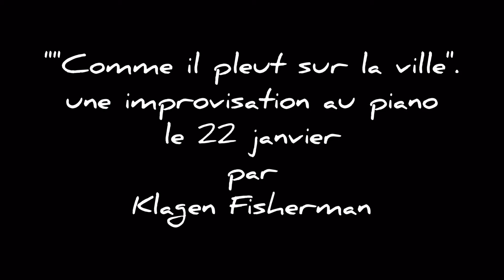"Comme il pleut sur la ville"., improvisation au piano, Klagen Fisherman, 駅ピアノ 即興 フィールドレコーディング 新大牟田駅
Il pleut doucement aujourd'hui.
Quand il pleut, j'entends que les sons sonnent plus tendrement.
A plus, a cause de depression meteologique, la sensibilite de mes oreilles sont elevees. Synesthesie en moi etait vraiment intense.
J'etais comme dans un bateau, j'avais la nausee, mais les reflets de lumieres sur la surface du lac calmement ondulee dans mon coeur est devenue devine tapee par les gouttes legeres d'eau que j'adore.
Donc, je suis alle a la gare Shin-Omuta, il y  a une piano (YAMAHA), et je l'ai touche, en
decrivant le paysage interieur, qui change petit a petit, avec le temps.
Le titre de cet opus vient de cette belle poeme fameuse de Verlaine.
Cette piece est reliee avec une autre, qui est nommee "Il pleure dans mon coeur".

le 22 janvier
Klagen Fisherman

Qui est-il, Klagen Fisherman?

Klagen Fisherman est un musician autodidacte japonais, ne 1982 a Arao, Kumamoto, Kyushu, sud du japon. Il aime le style de vivre de la meduse, auquelle le mot japonaise correspondandt est "koulague", et aime aussi que le mot allemant "klagen" veut dire cet animal flottant passivement dans la mer. c'est pour cela qu'il s'appelle "Klagen". Son nom est "Fisherman", mais il ne sait pas comment faire la peche. Il ne sait pas nager, non plus. Il adore l'ocean, parce qu'elle change toujours son visage avec le temps. C'est elle-meme une existence "musicale".
Il cherche a trouver un paysage sonore, dans laquelle tous les sons sont traites "egaux", une duree de de temps poreux, ouvert aux multiples singularites, a la diversite du monde.
Comme il n'a pas de piano, il va souvent a la gare et jouer du piano, ecoutant des sons, des bruits dans cette espace d'intersection.

【Klagen Fishermanについて】

Klagen Fishermanは、1982年熊本県生まれ。埼玉県、福岡県育ち。一年間、フランスに留学経験あり。一応、文学を勉強した。現在、普通の会社員。自称、音響景相家。
ル・クレジオ、ミシェル・ウェルベックなどを好む。最近の愛書は、ユージン・スミスについて書かれた児童書『楽園へのあゆみ』。2020年は、石牟礼道子を沢山読みたいと思っている。
ちなみに、クラーゲン・フィッシャーマンと読む。クラゲの無防備で受動的で脆いが美しくチクリと刺す生が好きなのと、ドイツ語における嘆きという意味を好んで、あまり考えずに、こう名乗ることにした。姓のフィッシャーマンは、漁師という意味だが、本人は海を心底恐れており、水の質感とイメージの豊穣を愛しながら、泳いだりするのは、大の苦手。17歳で、高校の音楽室でグランドピアノを始めて触って以来、この楽器が大好きで、ぼちぼち、自分らしい音を探している。

水底のクラゲ人間ことクラーゲン

【新大牟田駅 思い出ピアノ 20190823】

【ゴリラがバナナをくれる日】

【雲と天使 les nuages et les anges】

【水底のサウンドスケープ】

【airs in september 秋の歌】